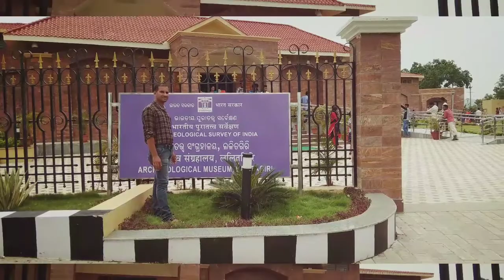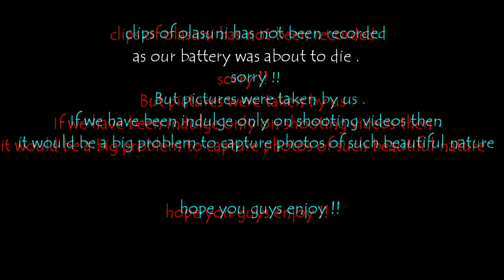Lalitgiri and Olasuni Tour | One of the Diamond Triangle|Ankita Behera | Odisha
Have you ever been to such historical and wow places ? Being in odish a, I never thought of such beautiful ancient historical places , I would ever be able to explore them all .
 Ratnagiri, Udayagiri and lalitagiri are known as three diamond triangle of odisha .

Hey guys
 welcome to our channel ankita behra .So here i am sharing a journey of lalitagiri and olasuni which is famous touring place in  odisha.It is a dusshera special video for u .Hope you like  this video and share this video and comment down below and also subscribe to this channel and hit the bell icon for the latest video and do not forget to follow me on instagram and facebook.

Thank you guys and keep supporting

 1. Jaane jaan  by Sham Idrees
 2. Harmony -Ikson
 3. Adventures- A Himitsu